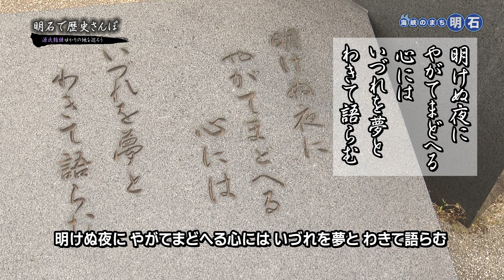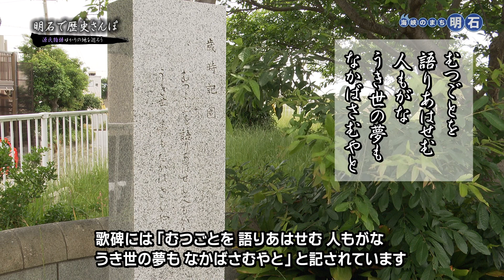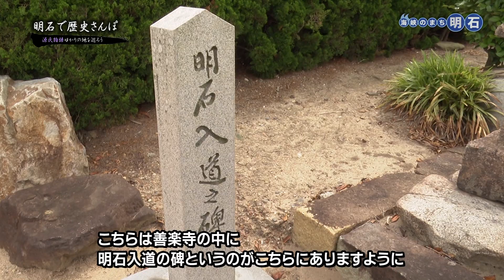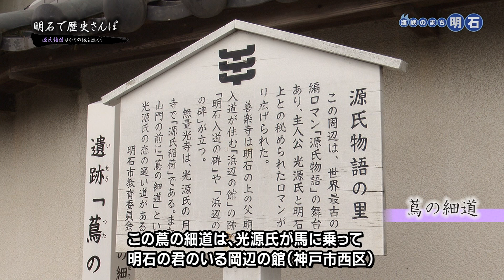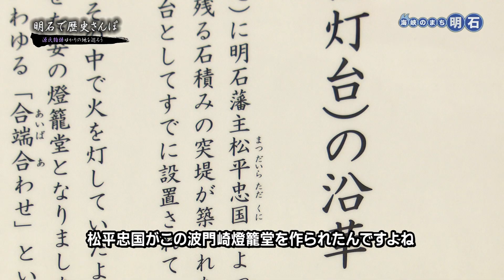No.1305 海峡のまち明石「明石で歴史さんぽ～源氏物語ゆかりの地を巡ろう～」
今から1000年以上も前に、紫式部によって書かれた源氏物語。世界最古の長編恋愛小説として、今もなお世界中で愛され読み継がれています。
実は、源氏物語と明石市はとても関りが深く、市内には源氏物語ゆかりの地が数多くあります。今回は、そんな源氏物語にまつわる風景を、観光ボランティアさんとともに巡ります。